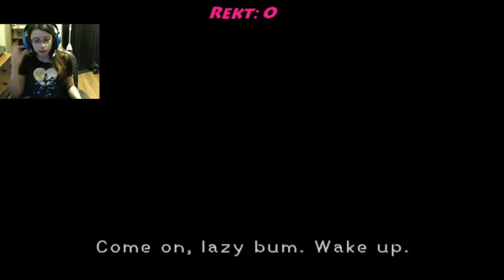Kingdom Hearts Gameplay- Traverse Town: Part 1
Game play of my Kingdom Hearts Streams